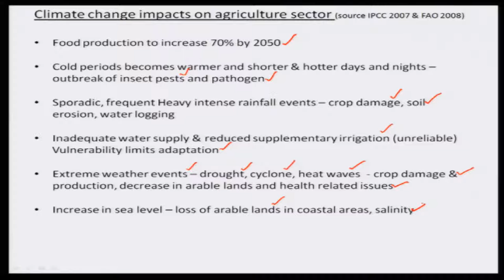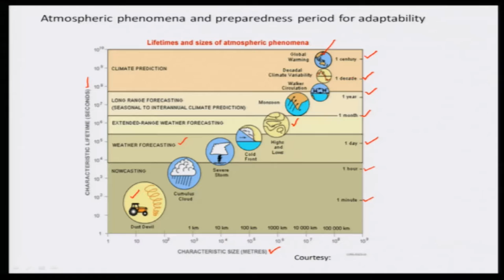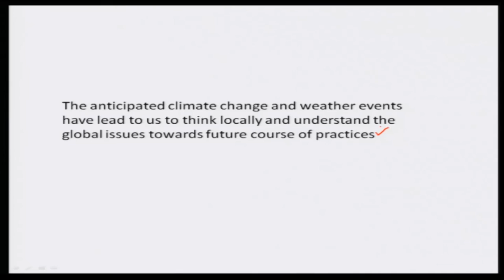Mod-02 Lec-03 Climate and Scale of Change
GIS in Ag-Essentials and Applications by Dr. R. Nagarajan, Principal Research Scientist CSRE,IIT Bombay and Dr. Venkataraman Balaji,Director,Tech nology & Knowledge Management, Common Wealth of Learning, Canada.